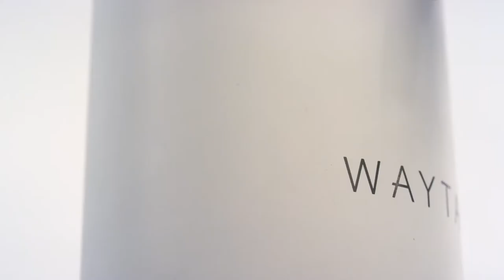Fizzics Waytap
The Fizzics Waytap allows beer aficionados and novices alike to pour expert draft quality beer by reviving any can or bottle beer to brewery fresh draft. Engineered using the Fizzics Technology to unlock the full taste of authentic draft beer, enhancing its aroma and delivering the freshest, full-body flavor possible.

The Fizzics Micro-Foam Technology leverages fluid dynamics and sound. Place a can or bottle of beer into the Waytap system, pull the handle forward to pour the beer under pressure at a controlled rate to maintain the carbonation within the body of the beer.

Push the handle backwards to begin the sonication process, applying sound waves to control the process of converting the beer's natural carbonation into an ideal Micro-Foam, comprised of uniformed sized bubbles with the perfect density that delivers enhanced aroma, flavor and mouth-feel.

In seconds, you have turned your favorite canned or bottled beer in to a draught beer at home, with the Fizzics Waytap!